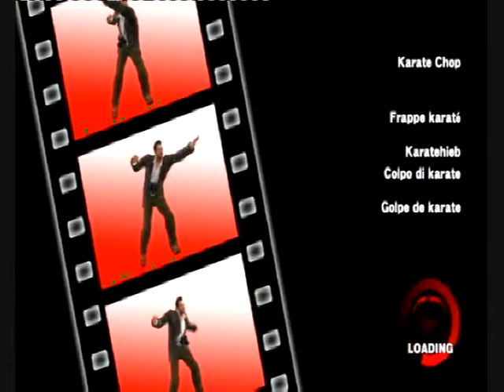Let's Play Dead Rising Part 12 - Saving David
Sorry, had to reupload this as I originally tried to upload a 14 minute part (read the time as 4 minutes somehow). OK, once Greg, Shinji and Yuu are back at the Security Room, I have to go back for David in North Plaza... Let's go!